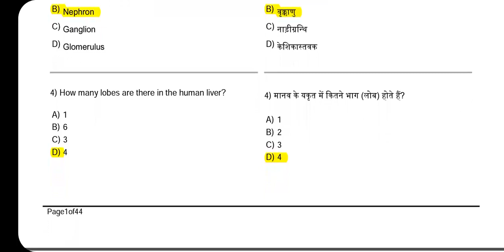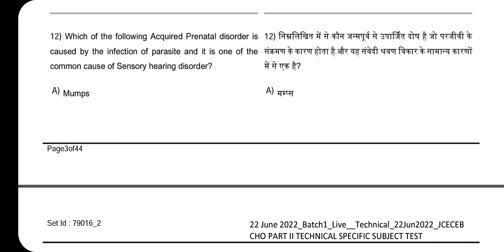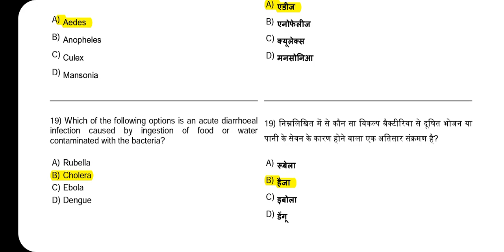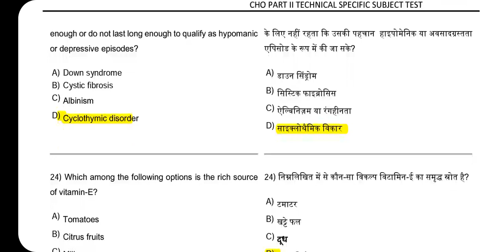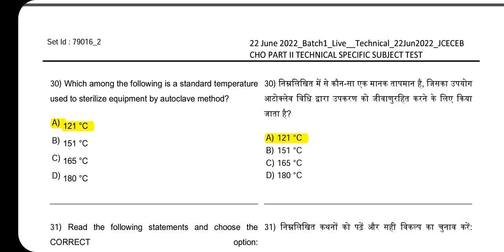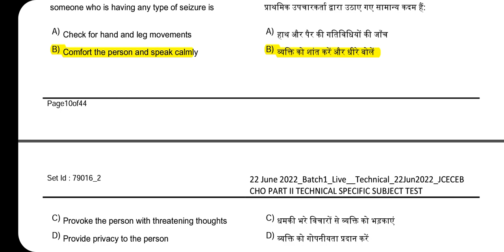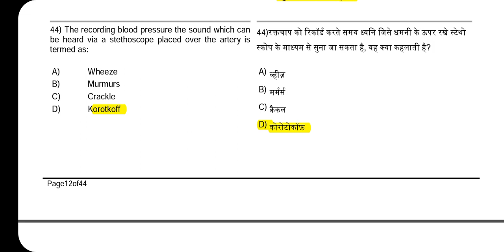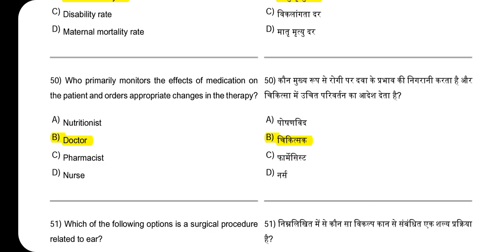jharkhand CHO official Answer key 2022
RIMS _STAFF_ NURSE
JHARKHAND_RIMS _STAFF_ NURSE

Jharkhand cho previous year question paper
झारखंड सी एच ओ महत्वपूर्ण प्रश्न
Important questions for jharkhand cho exam
JSSC RIMS IMPORTANT questions
jssc rims
jssc rims grade a nurse
jharkhand staff selection commission 2022
Community health officer
Important Questions for JSSC RIMS
Nhm jharkhand cho exam
jharkhand cho important questions
झारखंड कर्मचारी चयन आयोग 2022
Jharkhand cho most expected questions answers
Cho important questions 2022
Maternal Pelvis
JharkhandCHO important Questions
JSSCRIMS IMPORTANT questions
Jharkhand CHO most expected Questions

JSSC RIMS
Jharkhand CHO previous year question
झारखंड सी एच ओ परीक्षा के लिए महत्वपूर्ण प्रश्न
Sree chitra staff nurse exam questions
Rrb staff nurse previous solved papers
Norcet 2021 question paper
Microbiology MCQ
Esic staff nurse previous question papers with answers
microbiology MCQ
RRB previous Year Questions
ESIC staff nurse important questions
NORCET previous Year Questions
AIIMS RAIPUR STAFF NURSE
# Jharkhand CHO previous Year Questions
# CHO Jharkhand previous year question
# JSSC RIMS grade A Nurse important questions

Bihar CHO Previous Year Questions
UP CHO important questions
Haryana CHO important questions
Chhattisgarh CHO important questions